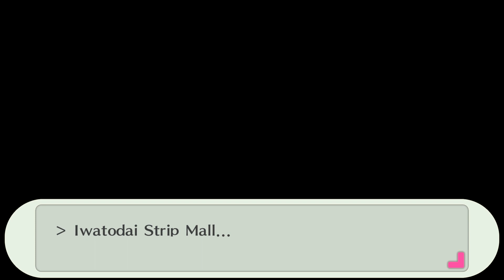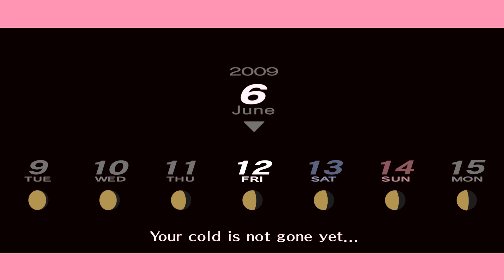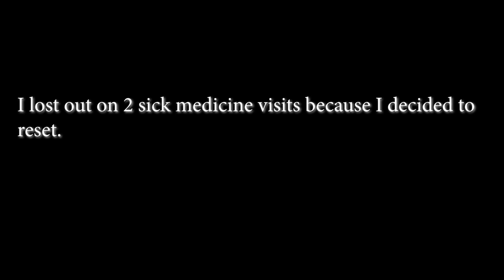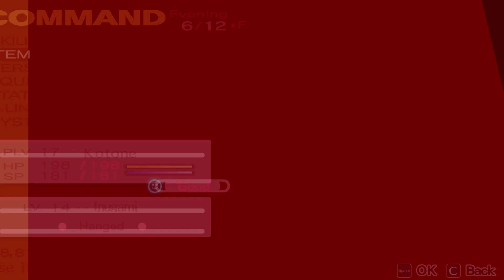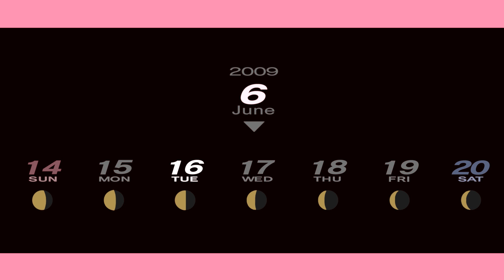Persona 3 Portable Episode 10: Devil May Bribe!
In this episode of Persona 3 Portable, we continue the daily life stuff and get to know our shady businessman "friend?" Tanaka. We also start up Akihiko's social link and take on some new Theodore requests!